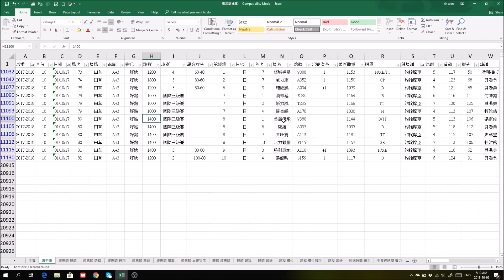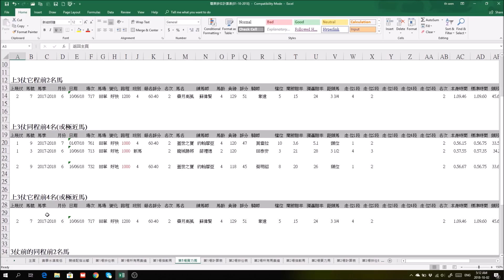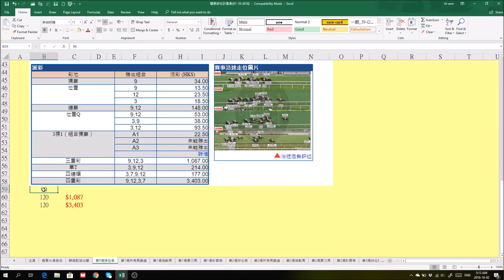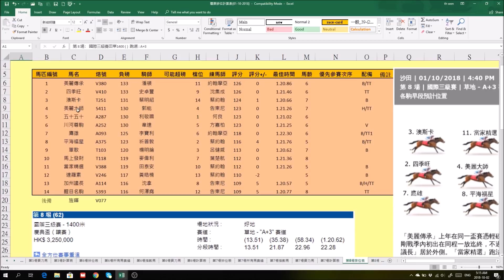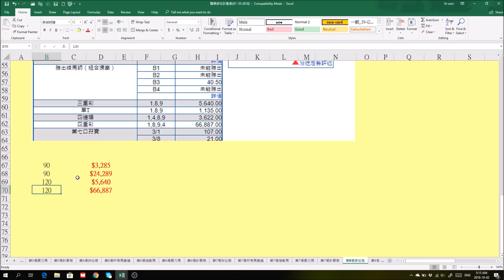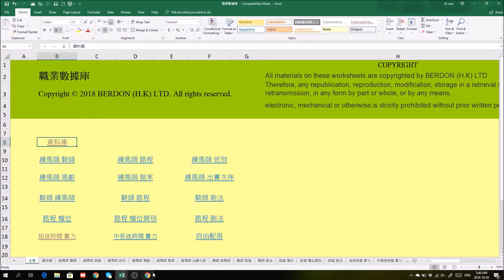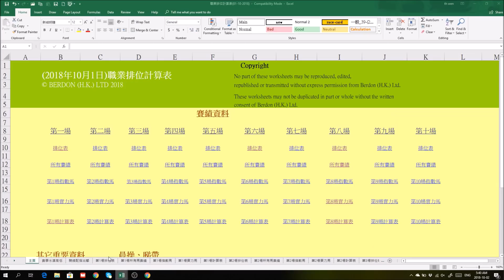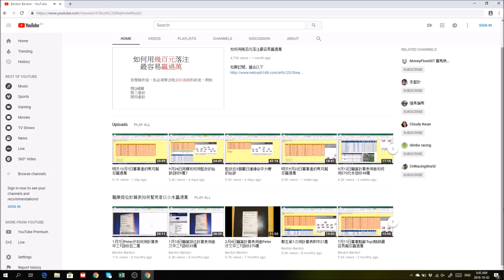10月3日賽事可幫你小本贏過萬的祕訣